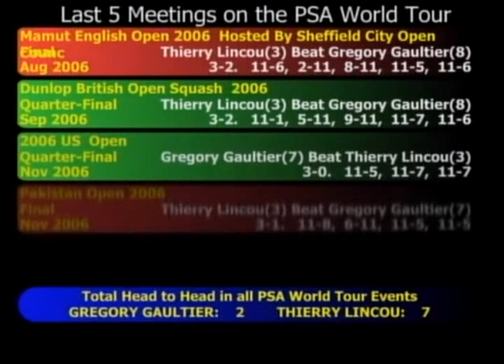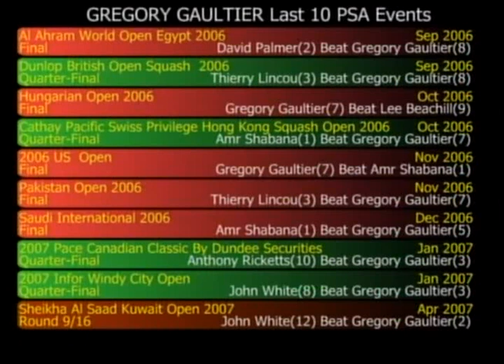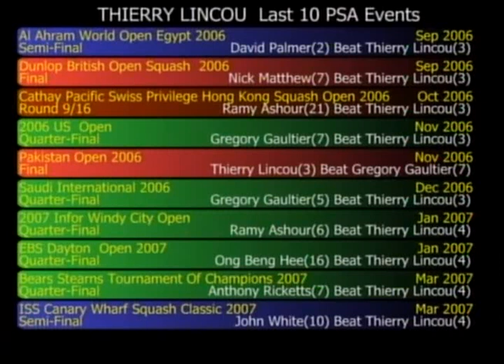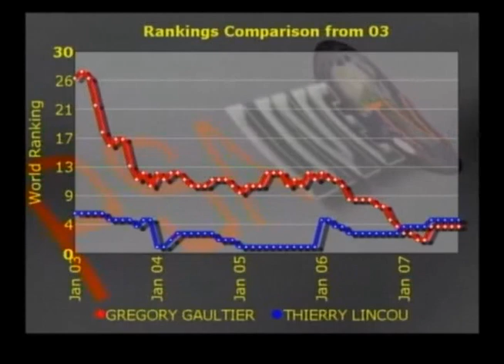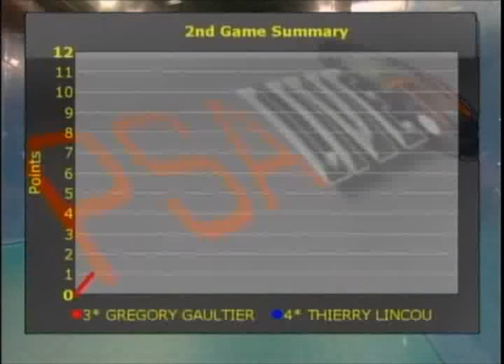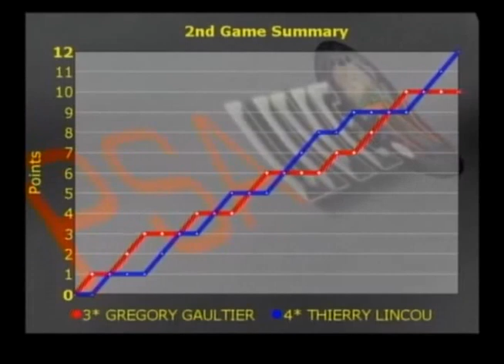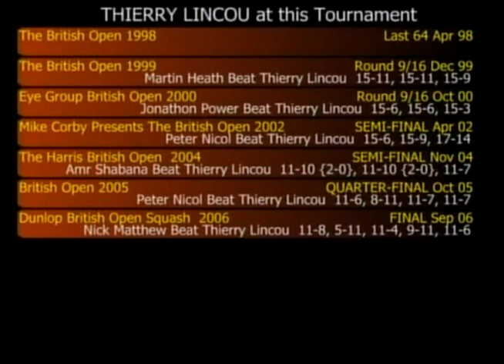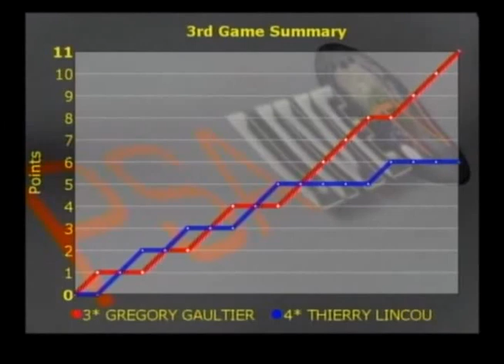2007 Dunlop British Open Final Gregory Gaultier vs Thierry Lincou